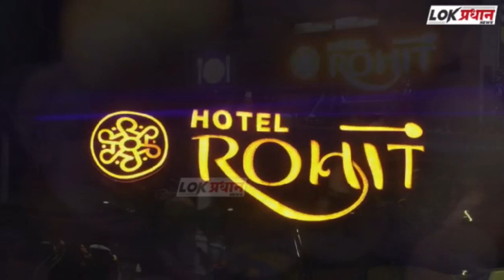बार्शीचे आ.राऊत यांच्यावर आंधळकरांचे गंभीर आरोप...